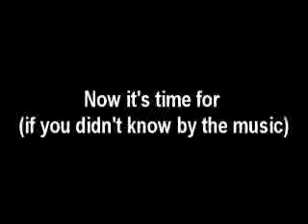Extra Credits QA Part one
Well here it is the Extra Credits QA Panel hope you like it

song CarboHydroM-Penguin Cap